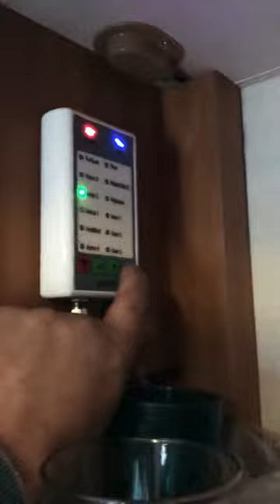Snipe satellite set up in 24 seconds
Snipe satellite set up and down